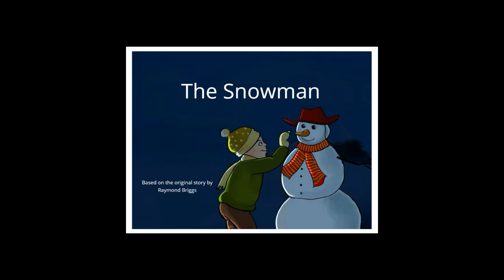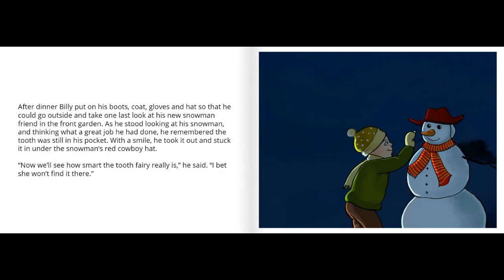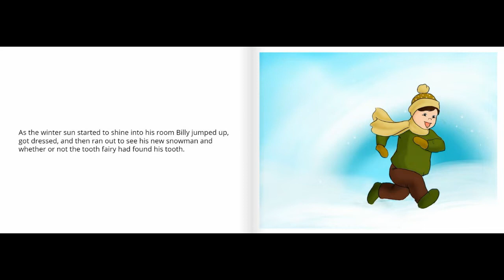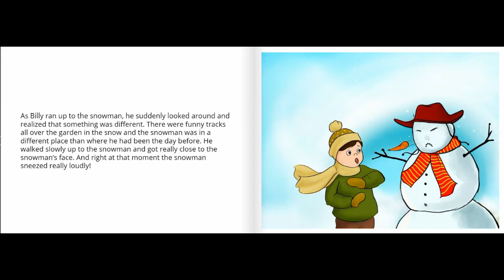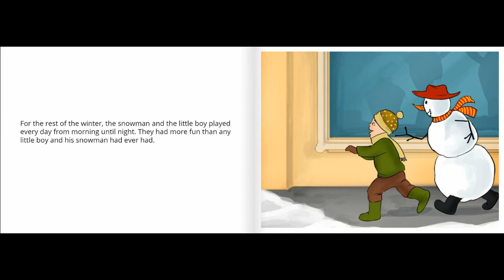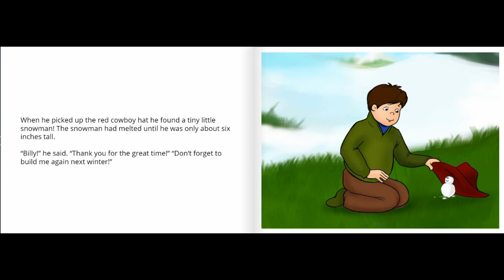The Snowman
Based on The Snowman written by Raymond Briggs.
Music arranged and produced by John Armstrong
Narrated by John Armstrong